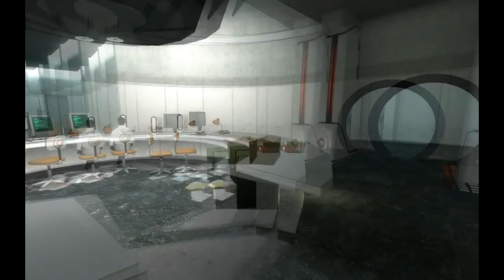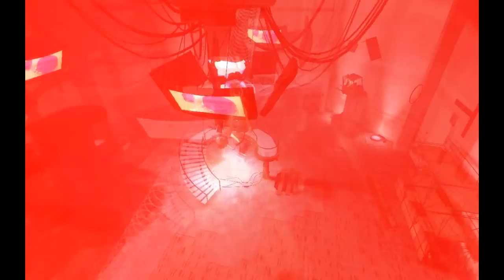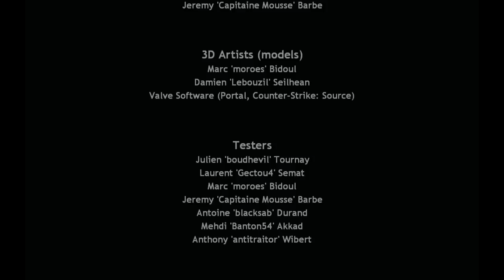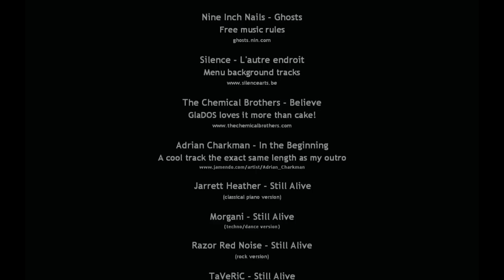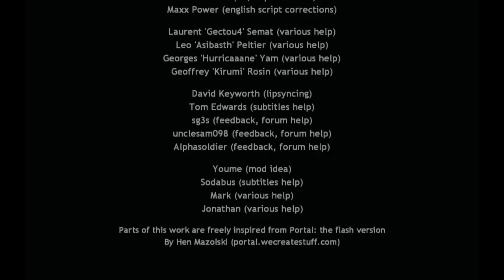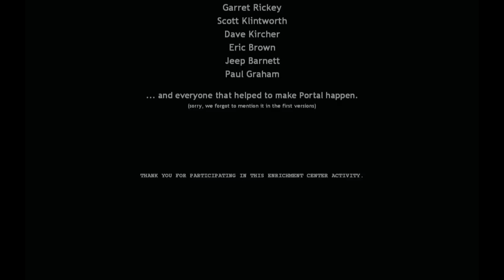Portal: Prelude - FINAL [Guia]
Portal: Prelude - Final

La historia tiene lugar en la época anterior a la creación de GlaDOS, antes de que fuera conectada. Durante esta época, los sujetos de pruebas eran monitorizados por empleados reales de Aperture Science, cuyo trabajo era tedioso, largo y repetitivo. Por ello decidieron crear un sistema de inteligencia artificial que pudiera reemplazarlos en dichas tareas, así como hacerse responsable de otras tareas de las instalaciones y competir con la superioridad de Black Mesa. Todos los empleados de las instalaciones de Aperture Science aguardan ahora con impaciencia a GlaDOS. Quizá incluso con demasiada impaciencia, como los acontecimientos pasan a relatar...

The story revolves around the pre-GLaDOS epoch, even before she was plugged in. At this time, test subjects were monitored by real Aperture Science employees, whose work was tedious, lengthy and repetitive. This is why they decided to build a great artificial intelligence that could both replace them in these difficult tasks, and also take responsibility for many other tasks within the complex and compete with Black Mesa's superiority. All employees of the Aperture Science complex are now eagerly awaiting GLaDOS. Maybe even a little too eagerly, as the upcoming events will tell.

It all starts with a test subject (named Abby) going through the 19 test chambers, which are considerably harder and more lethal then the ones of the original Portal (for example, turrets are encountered in the second chamber, whereas in the original Portal they don't appear until the 16th). After completing the test chambers, she is congratulated by the staff as being the first test subject to do such a feat, and that a party will be held in her honor.But, GLaDOS is also being activated at the same time (even though her morality core isn't prepared yet), so, as a special treat, they invite Abby to go and watch from a secret platform.

However, soon after awakening, GLaDOS proceeds to kill all the people in the chamber, and attempts to kill Abby too, with a mixture of telekinesis and death rays. However, the remaining survivors manage to shut off the generators. Knowing they have only a little while before the emergency generators kick in, they tell Abby to get the morality core and install it before she kills everyone. After navigating through a now destroyed Aperture Science, she finds the core and manages to attach it to GLaDOS, just as she had begun flooding the place with a neurotoxin.

Abby then blacks out, and, when awakens, is seen being dragged out of the chamber by a female Aperture Science employee. The screen then fades, and the final cut-scene is that of Abby walking through the parking lot of Aperture Science (where it is now raining), collapsing, and (presumably) dying, as the screen fades to black. The last thing she can see is the G-Man, standing in the booth and adjusting his tie.